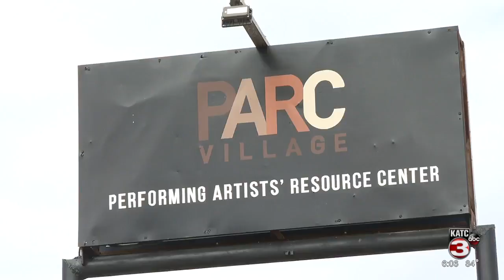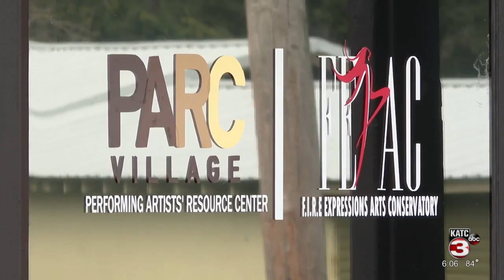New Arts Resource Center opening in North Lafayette